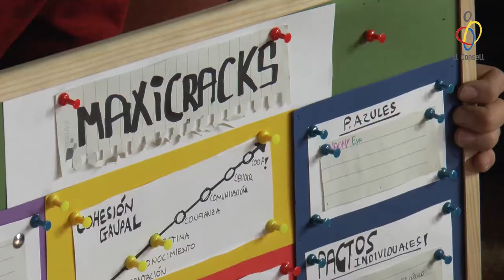Temps de Joc - L'Arbre dels Somnis